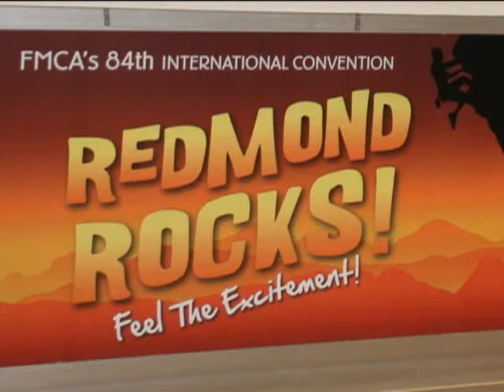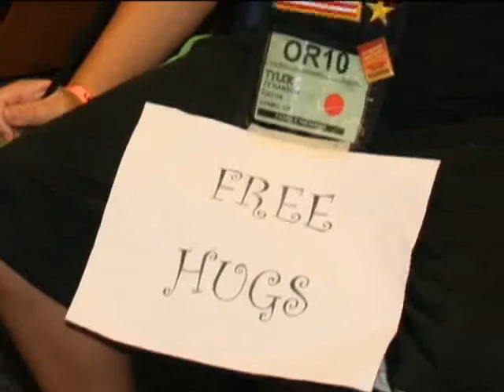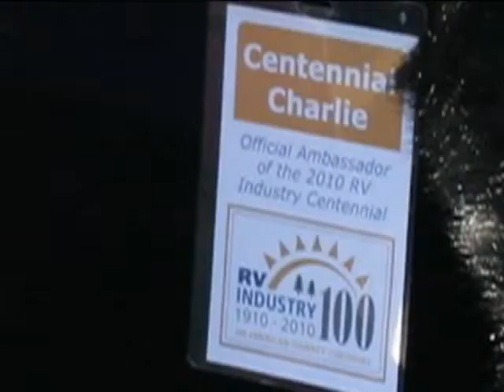FMCA's Redmond 2010 Convention: Faces and Fun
Motorhomes were on the ground and fun was in the air during FMCA's convention in Redmond, Oregon, in August 2010.